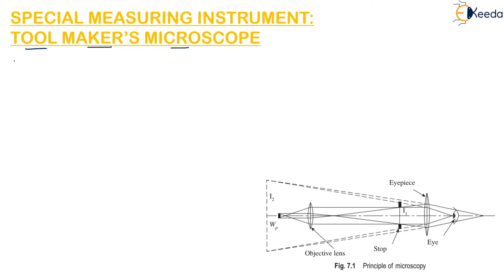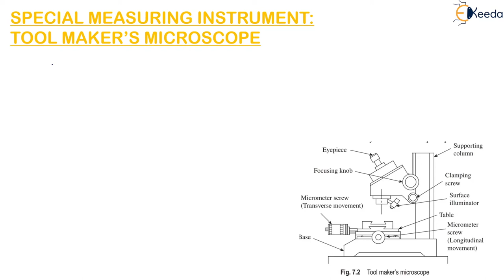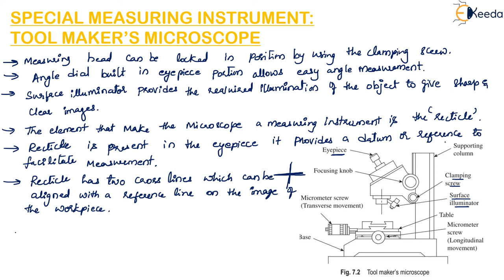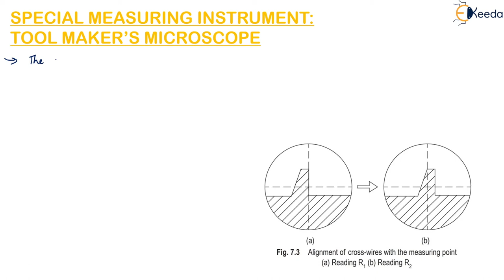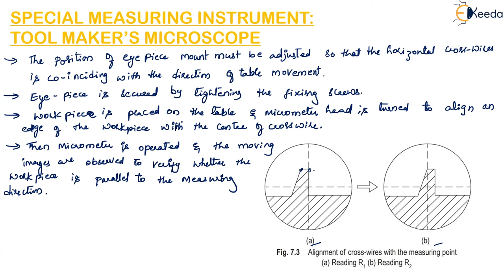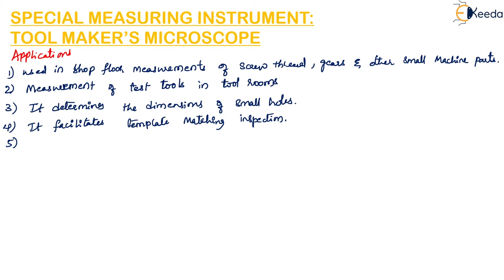Special Measuring Instruments Measurements By Tool Makers Microscope - Screw Thread Measurements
Subject - Metrology and Quality Engineering

Video Name - Special Measuring Instruments Measurements By Tool Makers Microscope

Chapter - Screw Thread Measurements

Faculty - Prof. Farhanaz Siddique

Happy Learning!